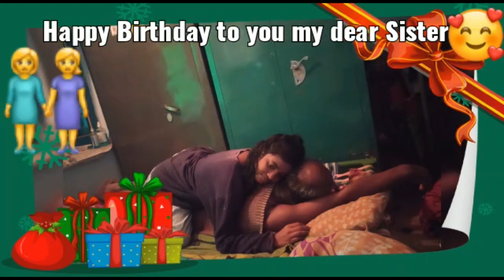Happy birthday my dear sister "Bala Padmavathi" 🥰☺🥳🎂❤❤🧁🍰